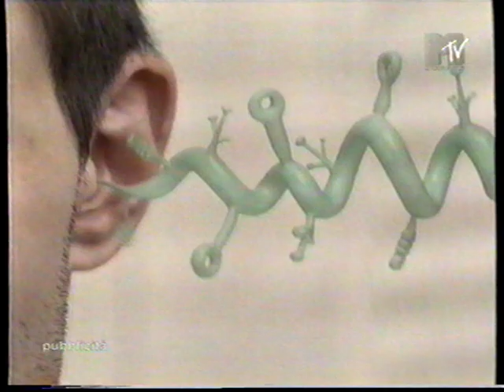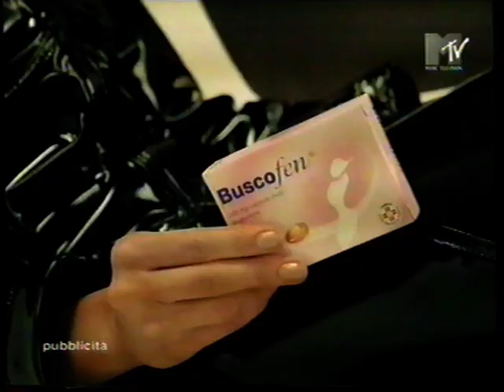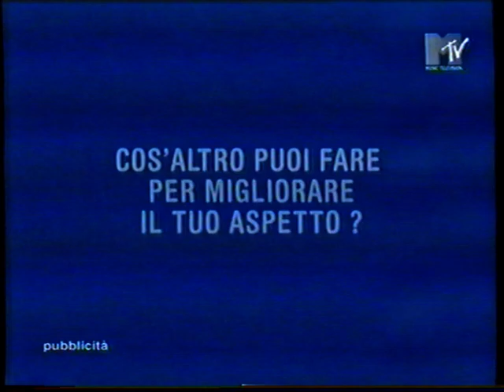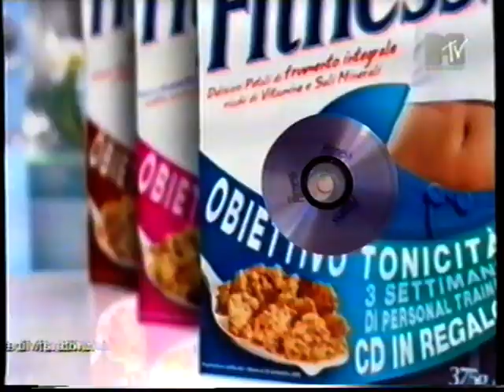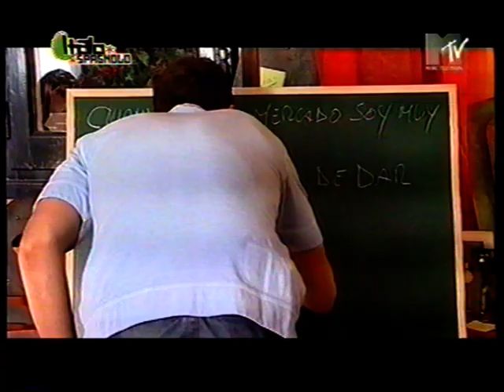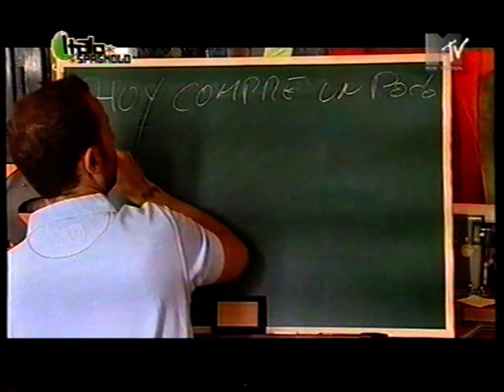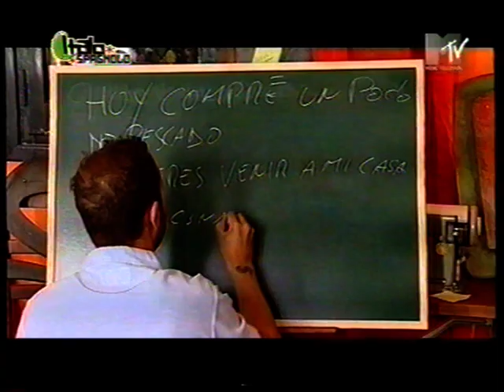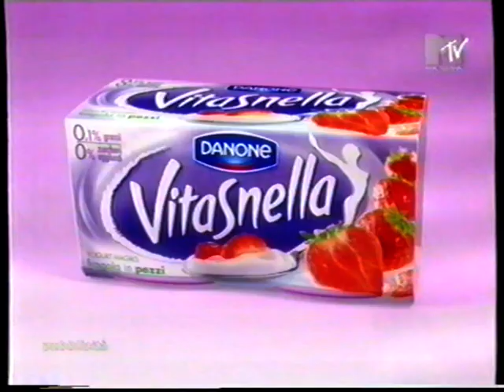Italo Spagnolo 13.1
Fabio Volo 2006